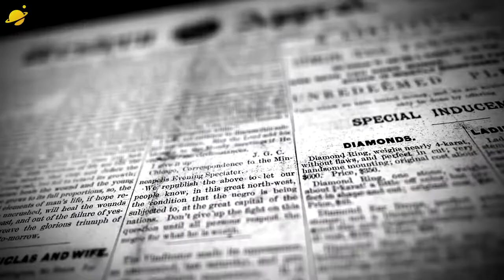10 невероятных загадок космоса